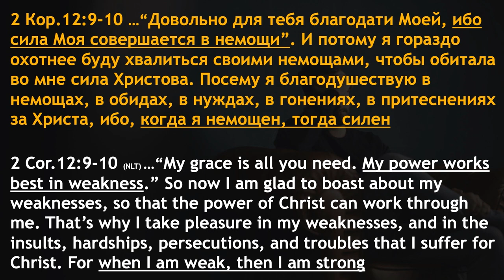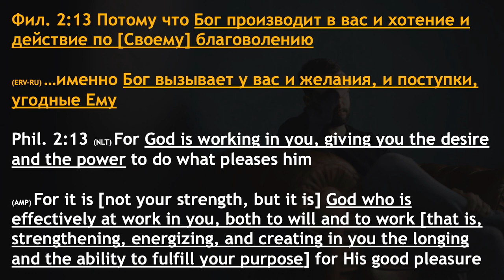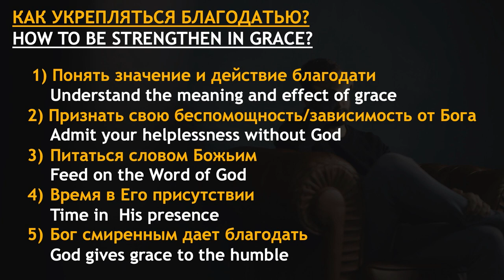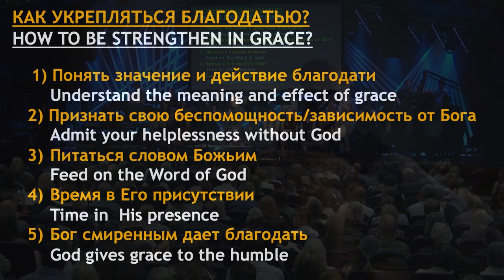Как жить с болью? часть 3 - Богдан Бондаренко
**in FUNDS select: UKRAINE relief